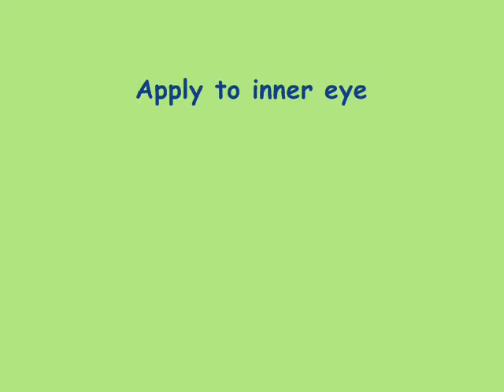"Now and Later" Blue Teal Aqua Green Eye MakeupTutorial by Jimmi Pynk